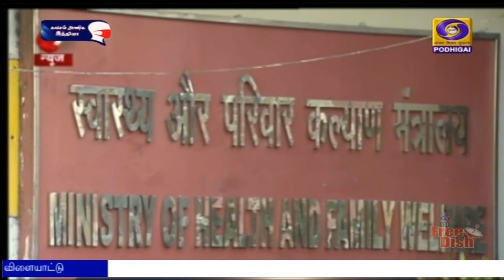அடுத்த 3 நாட்களில் மாநிலங்களுக்கு 10 லட்சம் டோஸ்கள்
மாநிலங்கள் மற்றும் யூனியன் பிரதேசங்களுக்கு பத்து லட்சம் தடுப்பூசி டோஸ்களை மத்திய அரசு அடுத்த மூன்று நாட்களுக்குள் வழங்கவுள்ளது.